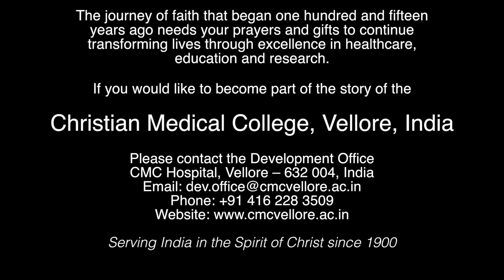Our Stories, Our CMC - Christian Medical College, Vellore - Brief Overview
Our Stories, Our CMC is a series of short films that will introduce you to the rich world of the Christian Medical College, Vellore, India.

You can watch either a long or short overview or you may want to go deeper into certain areas such as: Rehabilitation, Mental Health in the Community, Research, Education, Green Future or understand why so many people trust CMC's services and staff in Patient Experience.

And finally find out what the future hold's for CMC as the former director, Dr Sunil Chandy, outlines his vision for the future in the challenging world of the New India - and how you can be part of it.

A video postcard from CMC, Vellore - See some of the facilities and the people we serve - and hear about the challenges we face today and into the future.